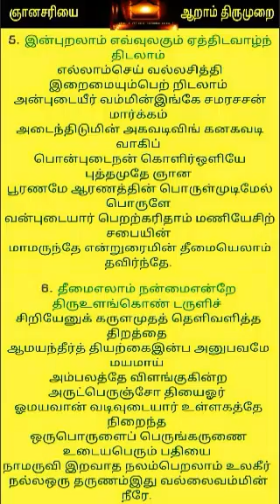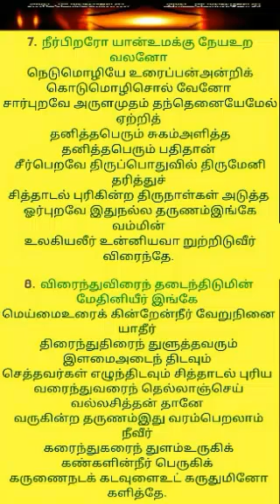ஞானசரியை/ஆறாம் திருமுறை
Arutperumjothi